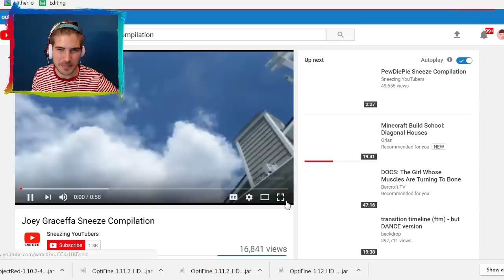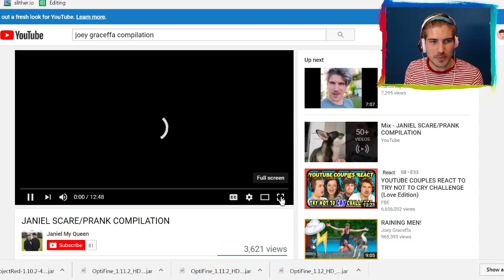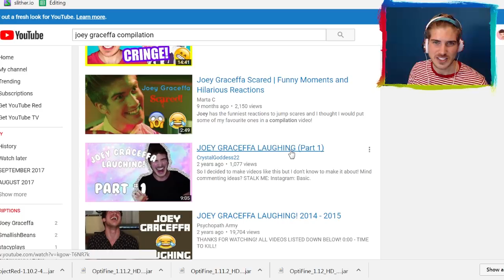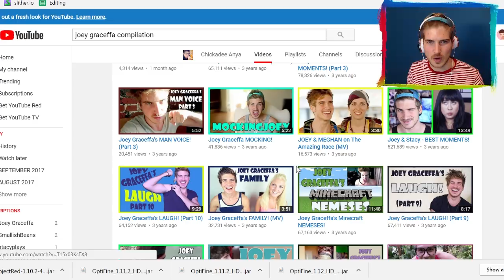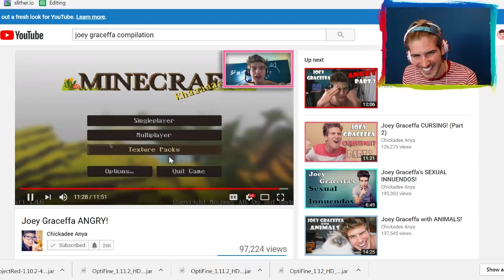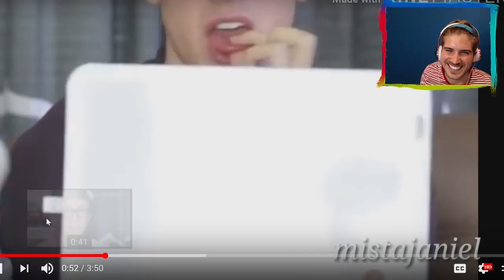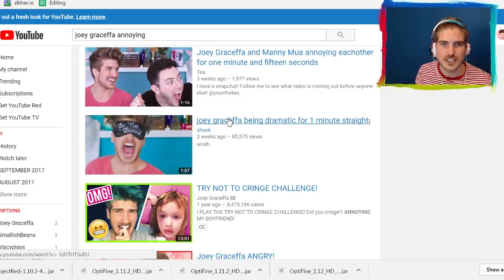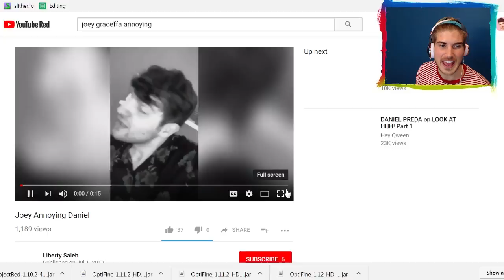REACTING TO WEIRD COMPILATIONS OF ME!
I REACT TO WEIRD COMPILATIONS OF MYSELF!